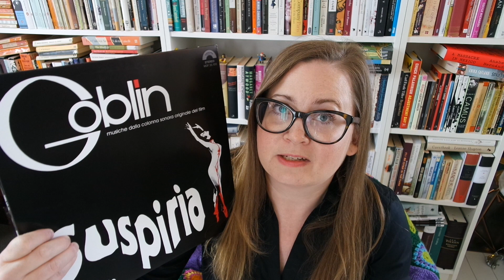Favourite films - or at least some of them.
Films mentioned:
Blade Runner by Ridley Scott 1982
Autumn Sonata by Ingmar Bergman 1978
Suspiria by Dario Argento 1977
Beyond by Pernille August 2011
Moulin Rouge by Baz Luhrman 2001
Bin Jip/3 - Iron by Kim Ki - Duk 2004